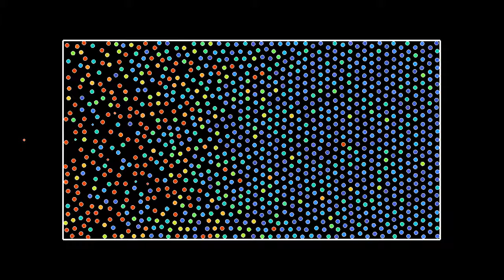Phonons induced by bombarding a Lennard-Jones crystal with atoms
This simulation starts with 1127 particles interacting with a Lennard-Jones potential, forming a nearly stable triangular lattice. To improve stability, the particles have been put in a rectangular enclosure, confining them with a harmonic potential. This crystal is then bombarded with atoms having a relatively high speed, inducing vibrations called phonons when they hit the crystal. The speed of each new bombarding atom is slightly larger than for the previous one, which gradually degrades the crystalline structure, and its ability to propagate phonons. This is basically how sound insulation works.
This simulation has two parts, showing the same evolution with two different color gradients:
Kinetic energy: 0:00
Direction of velocity: 1:13
In the first part, colors of particles indicate their kinetic energy: red particles move faster than blue ones. The motion can also be a fast oscillation with very small amplitude. In the second part, colors indicate the direction of the particles' velocity: white particles move to the right, blue ones upward, purple ones to the left, and red ones move downward. In addition, the luminosity depends on the particle's kinetic energy, so that very slow particles appear black. To save on computation time, particles are placed into a "hash grid", each cell of which contains between 3 and 10 particles. Then only the influence of other particles in the same or neighboring cells is taken into account for each particle.